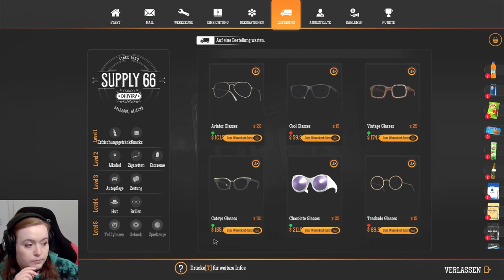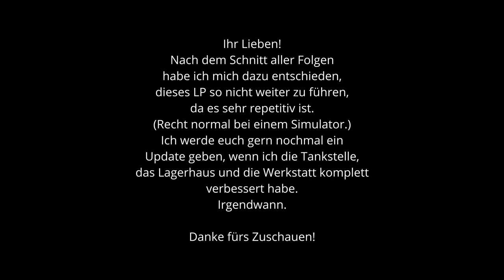27 | Schluss mit lustig | Gas Station Simulator | PC | Deutsch